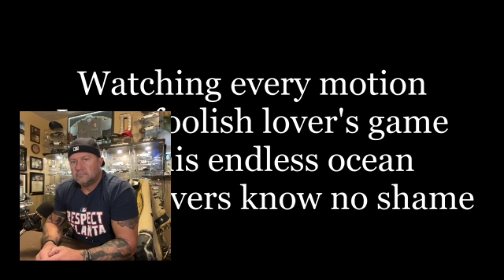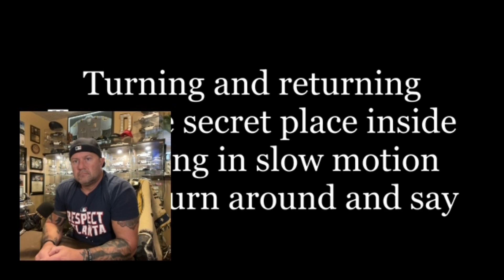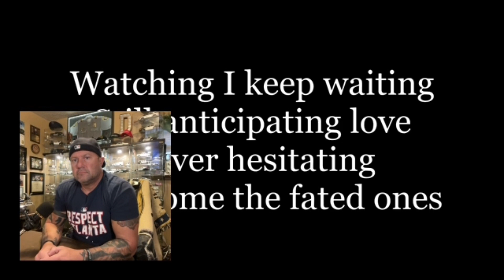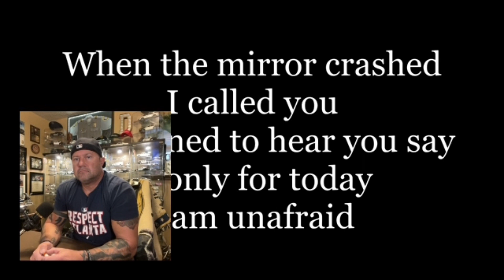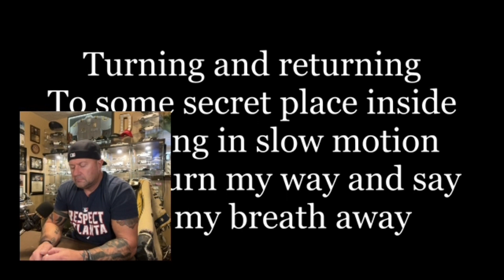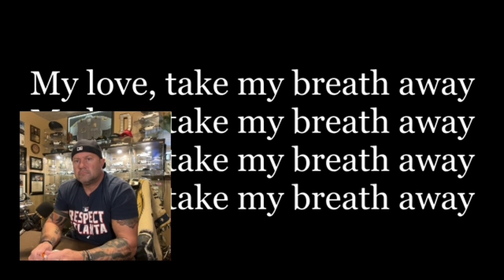Berlin Take My Breath Away Reaction